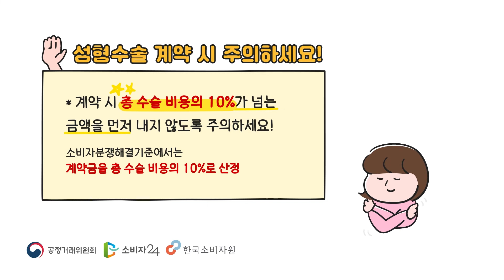[소.소.함.] 20대 - 성형 (생애주기별 소비지식)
[소.소.함.] 소비자를 위한 생애주기별 소비지식 함께 알기 - 20대 성형

생애주기별 소비자피해 다발 품목을 선정하여 쉽고 재밌는 애니메이션으로 제작하였습니다. 이용자의 이해를 돕기 위해 단순한 구성으로 연출된 상황인 점 참고부탁드립니다.
(웹툰형 카드뉴스로 보시려면 '소비자24' → '소비자정보' → '교육정보' 접속)

(* 본 음성은 인공지능 성우 서비스 타입캐스트에서 제작되었습니다. 인공지능 성우 예린 외 1명,